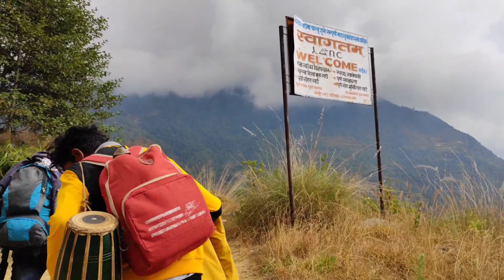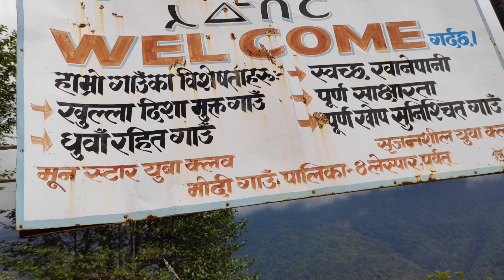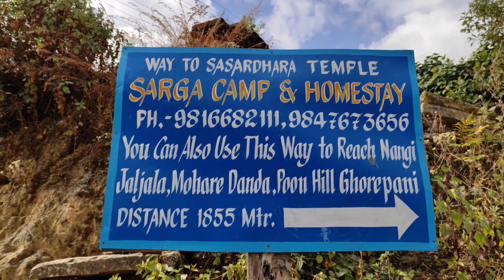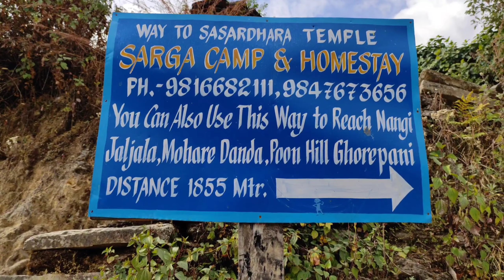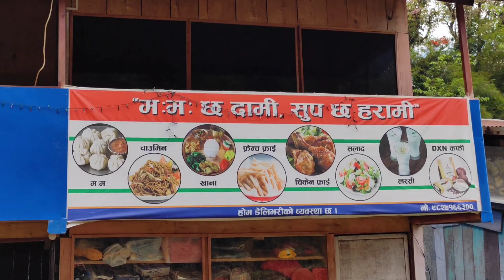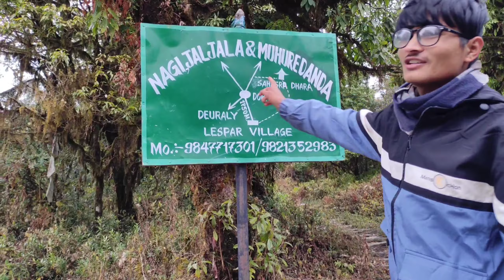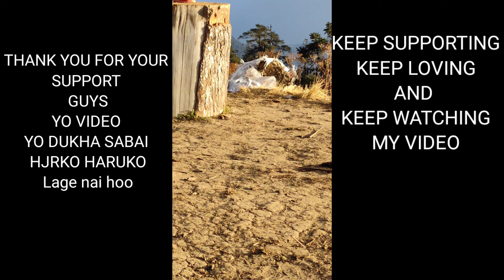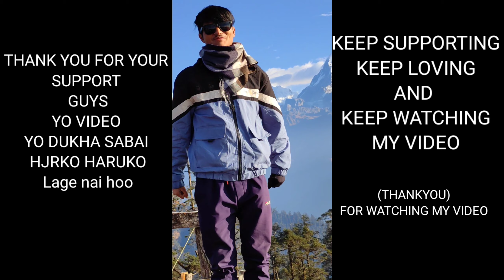Mahore Dada\Hampal dada//MAUNTAIN(TOP_PEAK)AND/BEST/SCENE/VLOG_3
THANK YOU VERY MUCH FOR YOUR SUPPORT AND KEEP SUPPORTING ME AND KEEP LOVING ME GUYS
SPECIAL THANKS TO MY CAMERA MEN
RAMESH AD
 TIMI HARU VAYERANAI SAFAL VAYO YESTO RAMRO THAU HERNA JANA CLICK GARNA
ANI HYA SAMMA AAUNA

HOW MUCH I FEEL PAIN AND PROBLEM
IT IS JUST FOR YOU GUYS
SO PLEASW WATCH AND ENJOY FROM THIS VIDEO

IT IS LOCATED IN BETWEEN FIVE DISTRICTS

THE JOURNY START FROM BAJUNG AND ITS FINISHED IN HAMPAL-MOHARE DADA

THEre have a lot of place to visit and hiking

WE VISIT IN #-PARBAT-#-MYAGDI-KASKI#-BAGLUNG-BENI